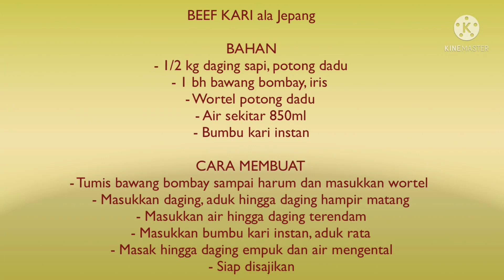Rice Bowl Beef Kari, Resep Beef Kari Rice Bowl, Resep Kari Sapi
Membuat rice bowl kari kekinian